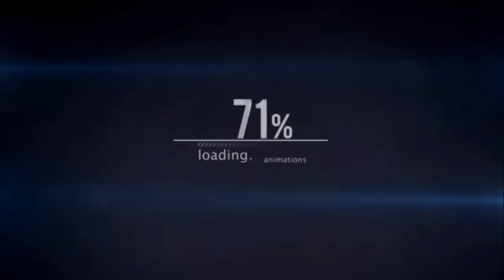Save The Swords for Major Rewards! (Stick Empires Live Gameplay Order vs Chaos) AsePlayer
Save the swords for major rewards! Not being able to take out my swords in early game comes back to result in his demise.

Stick Empires is the best lol.